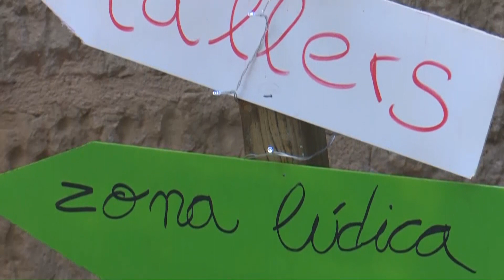La Fira de Nadal de Tortosa converteix el nucli antic en un gran aparador de comerç local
Aquest cap de setmana Tortosa ha celebrat la ja tradicional Fira de Nadal. Durant tres dies els carrers de l'entorn del nucli antic s'han convertit en un aparador de comerç local i de proximitat. Fins a 45 parades d'artesania i gastronomia que han estat repartides entre el carrer de la Rosa, la plaça de l'Absis i la plaça de la Cinta. A més, també s'han dut a terme activitats per als més petits com tallers, àrees lúdiques i animacions diverses. Des de l'Ajuntament de Tortosa han fet un balanç molt positiu d'aquesta tretzena edició.